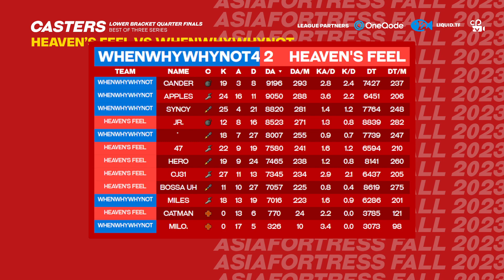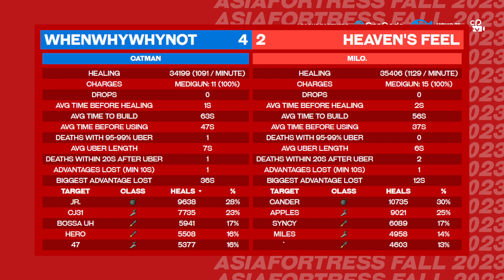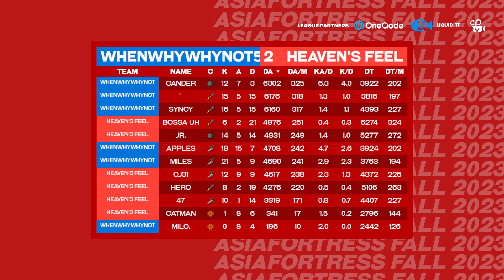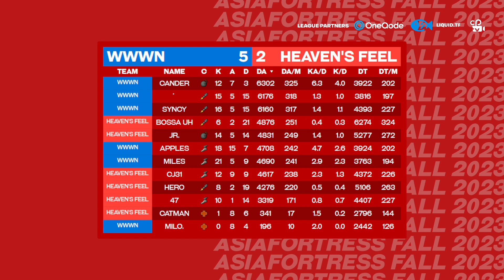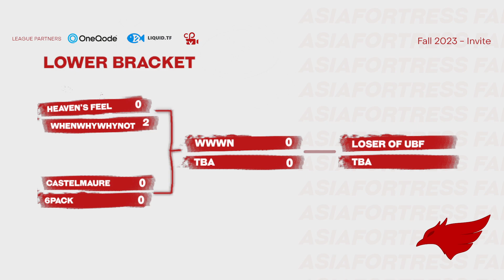Heaven's Feel vs. whenwhywhynot - Lower Bracket Quarter Finals: AsiaFortress Fall 2023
Match casted by Vytal, Ziesed and N4ver with mitch on production.